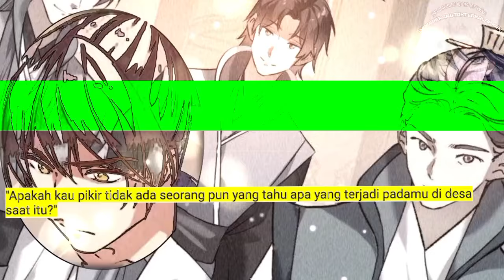Dewa Perang Tak Terkalahkan season 279